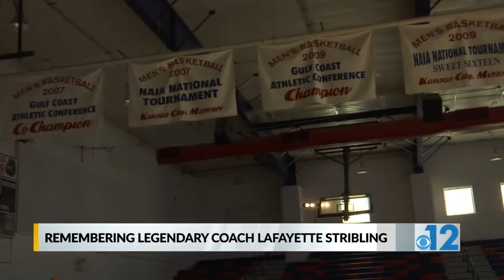Remembering legendary Coach Lafayette Stribling